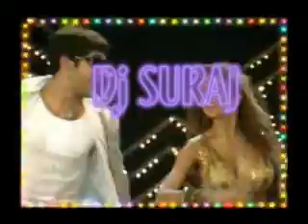KAN HINDI MIX.mp4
YEARS BACK ... DONE FEW VIDEO MIX ... THOUGHT OF SHARING WIT YOU